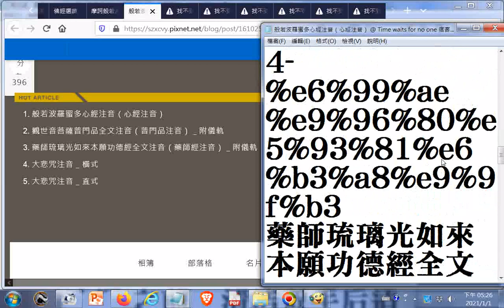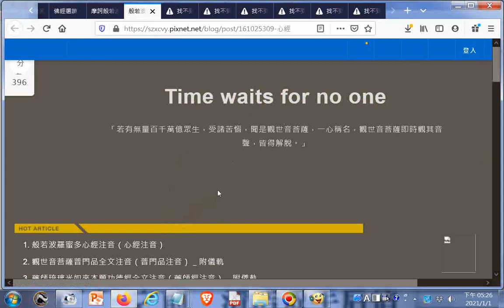佛經注音版 +大悲咒注音版下載--般若波羅蜜多心經注音（心經注音） +大悲咒注音＿橫、直書 +藥師經注音＿附儀軌+普門品注音 附儀軌 @ Time waits for no one 痞客邦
藥師琉璃光如來本願功德經全文注音（藥師經注音）＿附儀軌